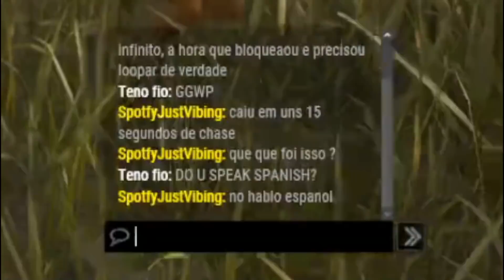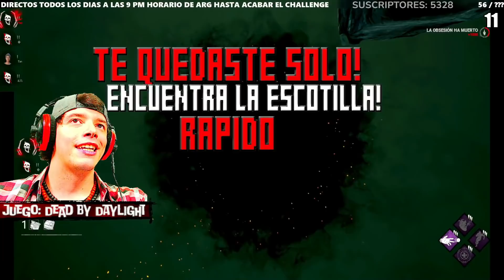⚪🟣NADA DE TROZO| AFK Y MAS|RESUMEN #56 DE AGUSTÍN UNAPLAY| DEAD BY DAYLIGHT! 🍟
🍟 ÍNDICE🍟
00:00 CRÉDITOS.
01:12 DE KILLER CON BUBBITA.
17:34 DE KILLER CON MYERS.
31:12 DE SURVIVOR CONTRA NEMESIO.
41:40 DE SURVIVOR CONTRA FREDDY MERCURY.
51:31 DE SURVIVOR CONTRA EL DETERIORO.
1:05:52 DE SURVIVOR CONTRA NEMESIO.
1:24:55 DE SURVIVOR CONTRA EL CENOBITA.
1:37:00 DE SURVIVOR CONTRA EL DETERIORO.

🐢🍟CANAL DE UN AMIGO: ITSKAKAO🍟🐢

🔥(AYUDARLO ES COMO AYUDARME A MI)🔥

(SE LOS AGRADECERIA SI PUEDEN APOYARLO) 😁

🍟Canal de Carly (Moderadora de Agus)🍟